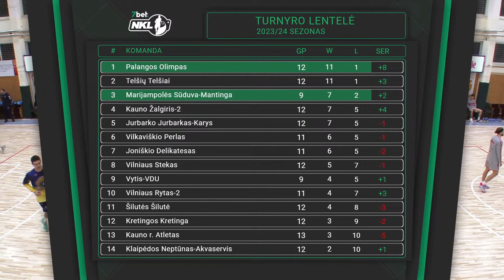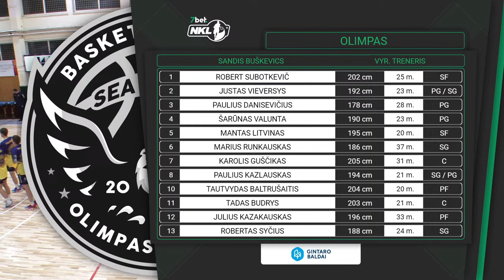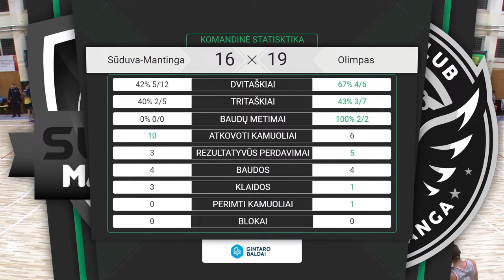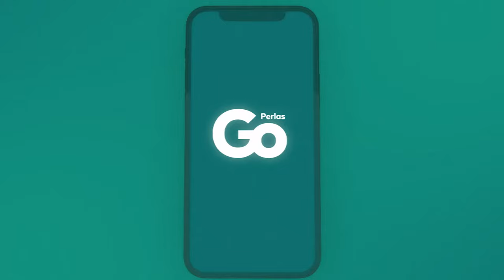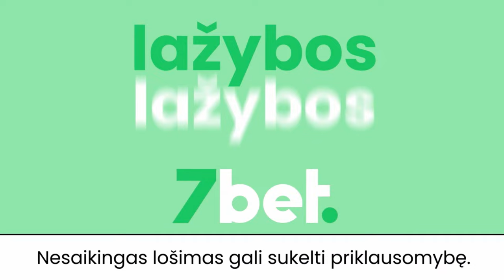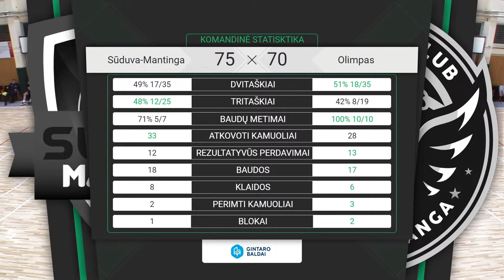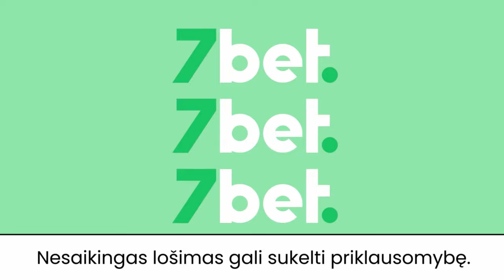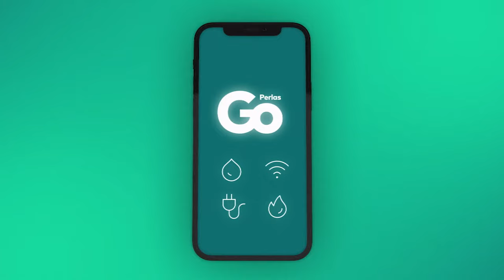7bet-NKL čempionato rungtynės: Marijampolės „Sūduvos-Mantinga“ – Palangos „Olimpas“